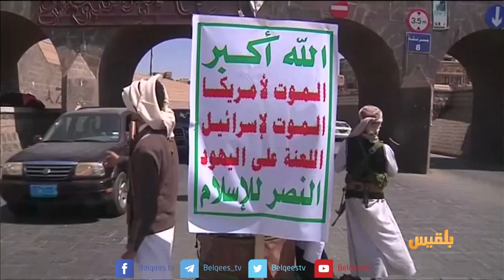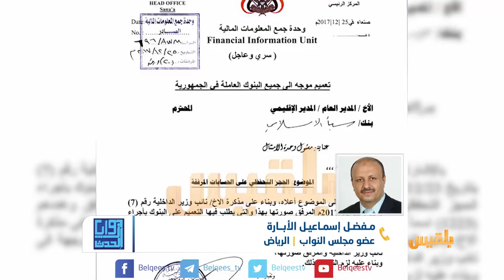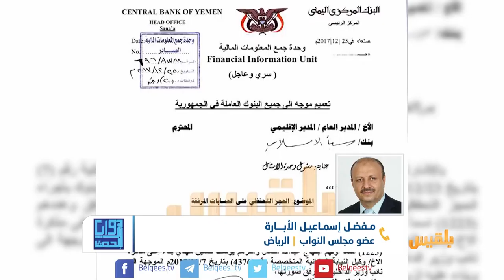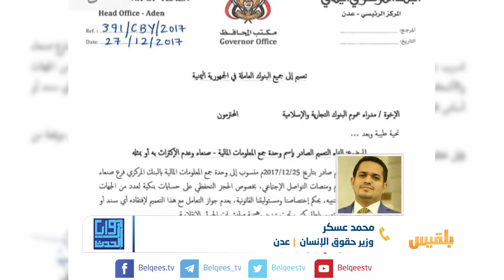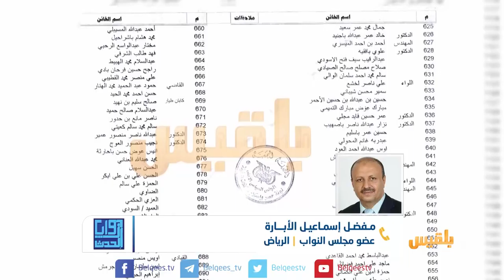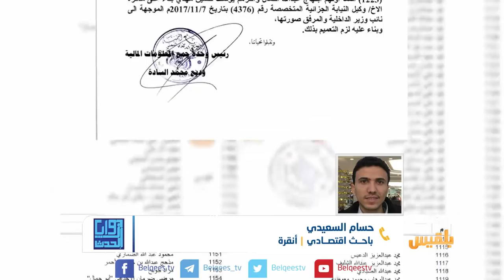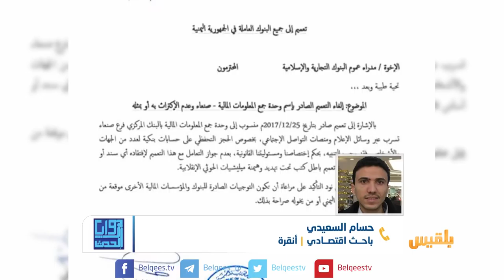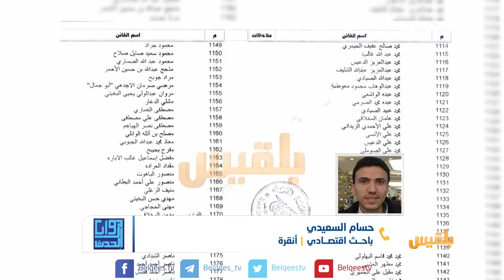زوايا الحدث|تجميد حسابات وممتلكات اليمنيين ..إلى أين تهوي المليشيا بالحقوق ؟| تقديم: سامي السامعي